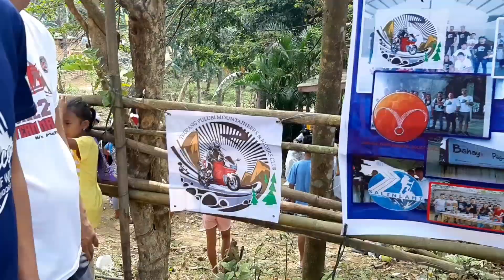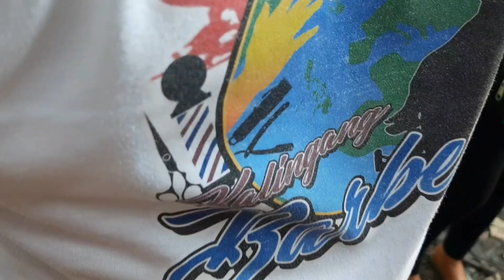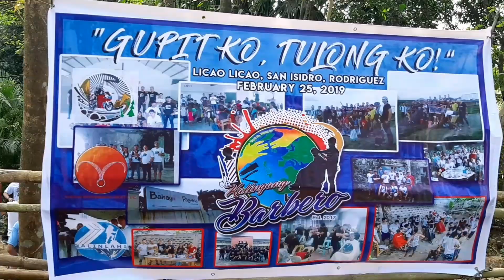Free Haircut sa Rizal(Kalingang Barbero)charity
Pls like our FB page Kalingang Barbero and support our advocacy
Thanks to all the barber volunteers